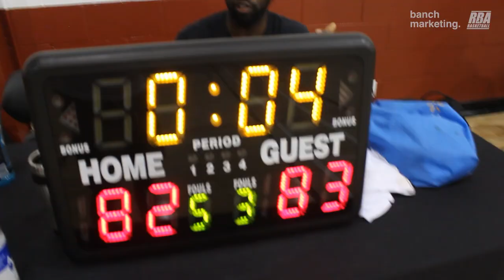2023 Vancouver Summer Comp - RainCity vs Ball So Hard - Roundball BC Mens Basketball League